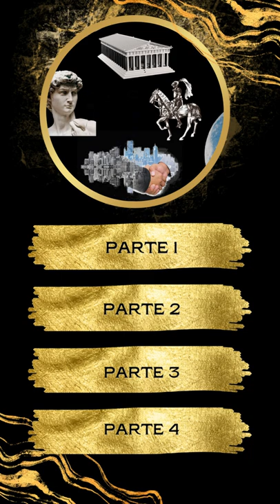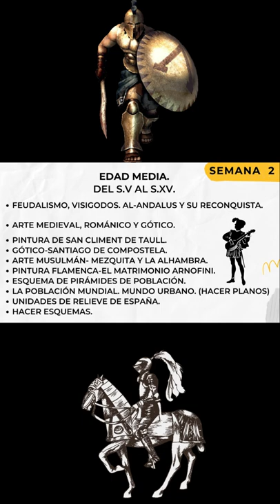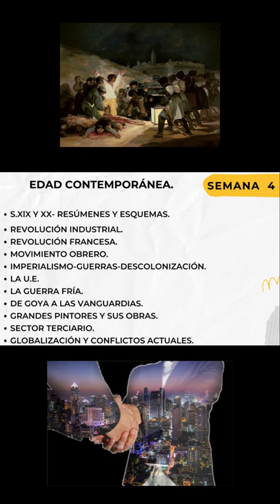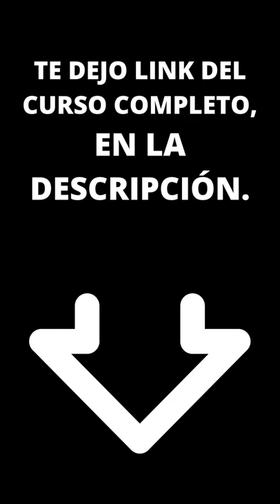📚 𝗖𝗼́𝗺𝗼 𝗮𝗽𝗿𝗼𝗯𝗮𝗿 𝗹𝗮 𝗘𝗱𝘂𝗰𝗮𝗰𝗶𝗼́𝗻 𝗦𝗲𝗰𝘂𝗻𝗱𝗮𝗿𝗶𝗮, 𝗲𝗻 𝟭 𝗺𝗲𝘀. ᕦ( ˘ᴗ˘ )ᕤ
Somos productores y creativos de todos los vídeos subidos a este canal-🚫 si tiene algún problema con los derechos de autor, por favor 📫CONTACTE CON NOSOTROS DIRECTAMENTE antes de hacer cualquier cosa, o pregunte por favor escríbame por correo electrónico.